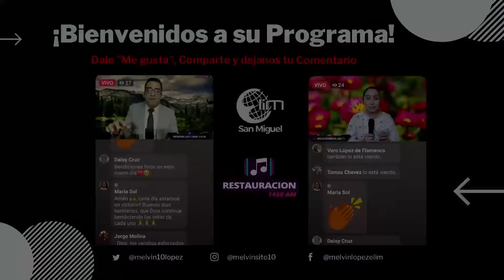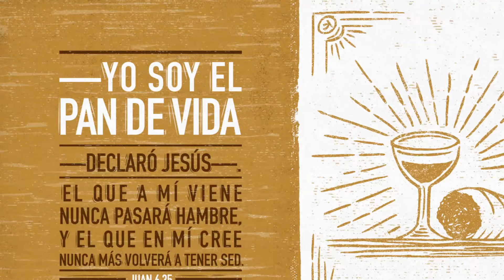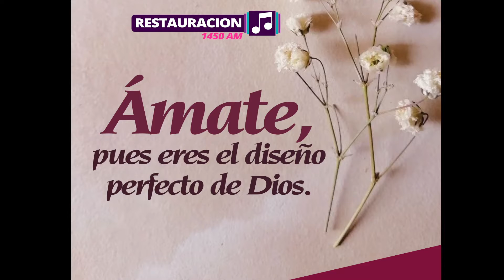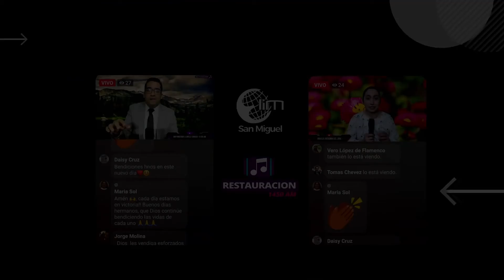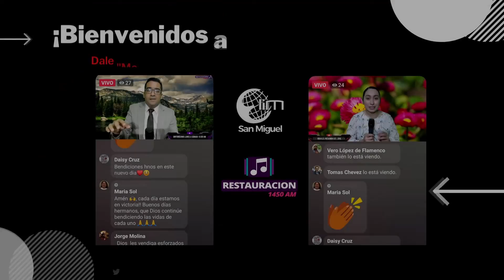📕(Miércoles 19 Enero 2022) Pʀᴏɢʀᴀᴍᴀ Rᴇғʟᴇxɪóɴ #612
🥰"Serie Familias para Dios"  Tema: Conversando de Política con su Familia.
Predicador: Melvin Lopez